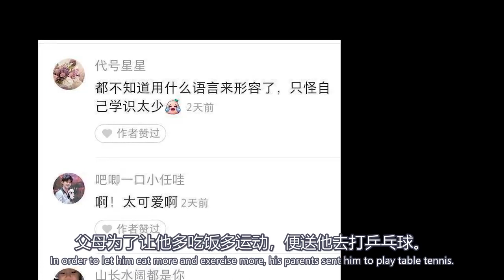“路人镜头”下的任嘉伦 王一博，打球的任嘉伦，可爱调皮又给力，让人不心动都难